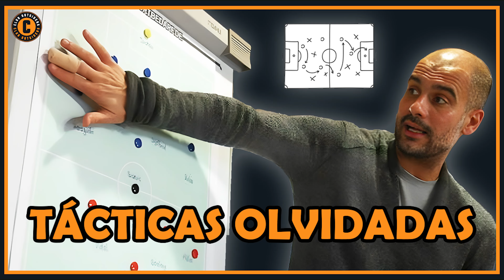HOLANDA PERDIÓ el MUNDIAL por SU CULPA - EFECTO MARIPOSA